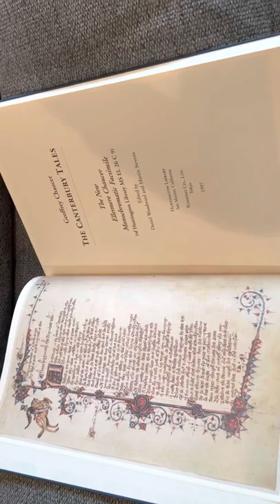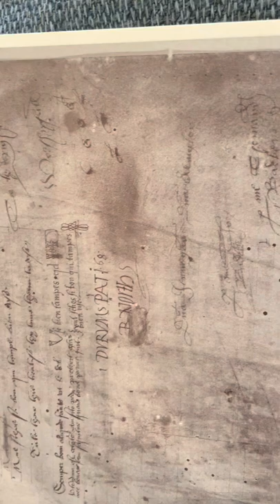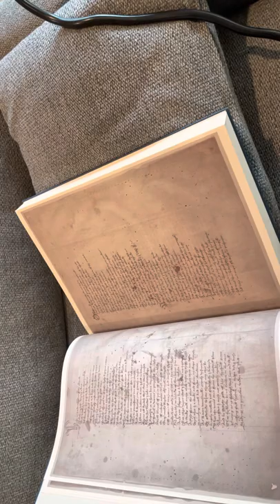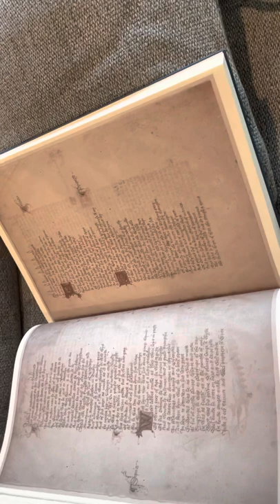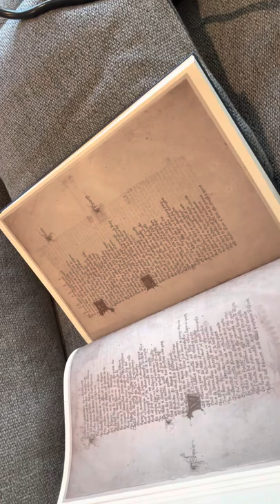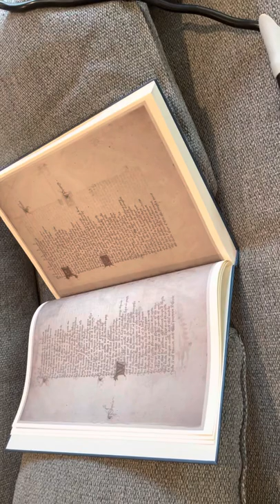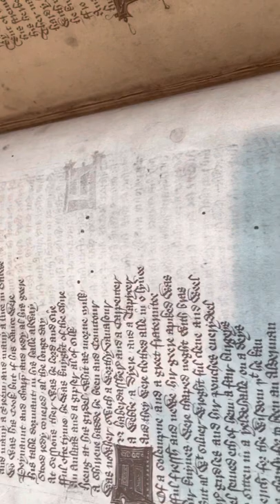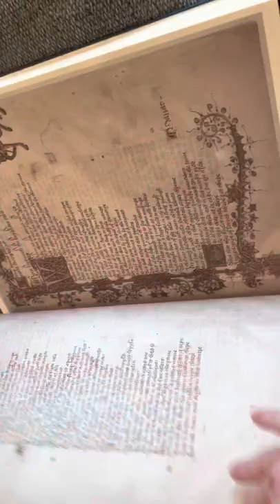The Payne family of Norfolk/Suffolk and the Ellesmere Chaucer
John Payn (d. 1402) of Wymondham and Helhoughton had been Chief Butler of England during the reign of King Henry IV. He was a leading retainers within the Lancastrian affinity who purchased wines from the Chaucers with whom he knew personally and well through mutual service under the Duke of Lancaster. John’s large family has been found to include that of another John Payne, who had been Mayor of Southampton, where they possessed a quay. In London, the family possessed Paynskey (aka Childskey) that was immediately adjacent to the Customs House where Chaucer was employed. The Paynes were still in possession of this quay in the late 16th-c.

Henry Payne, Esq. (d. 1568), lord of Nowton, and Bailiff of Hengrave to Sir Thomas Kytson, died possessed of the Ellesmere. This fact, along with the knowledge that John Payn’s son, Robert Payne, purchased an interest at Hengrave in 1410, indicates a family relationship between the two as their arms suggests.

Finally and most interesting part of this story is the overlooked association here with another Payn: Payn de Roet, father in law of the Duke of Lancaster and of Geoffrey Chaucer. This is a story that I wish to tell as I continue to reveal the Domesday to America story of the Payne family.